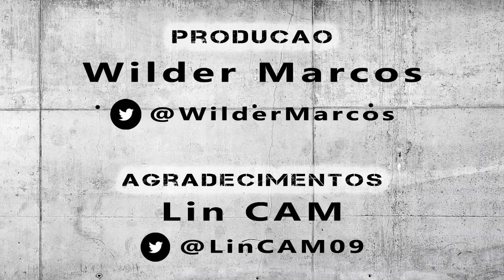Arena MRV - Estádio do Clube Atlético Mineiro | Dia 0007